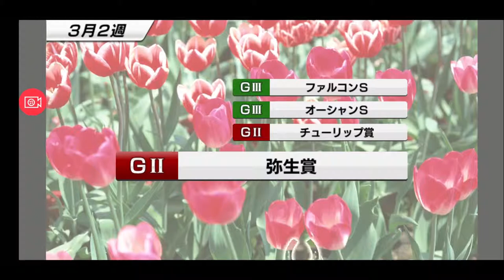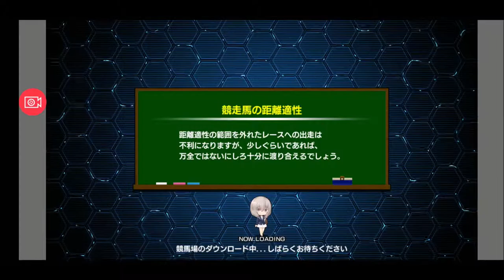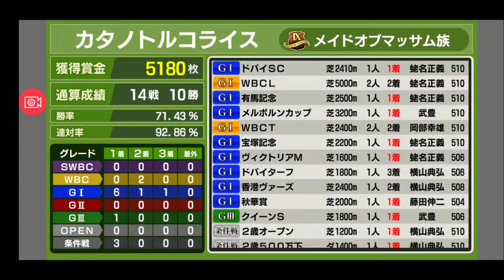【スタポケ 26-9】今年のドバイはシーマクラシック！【スターホースポケット ：競馬ゲーム 】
前年はドバイターフでしたが、今回はシーマクラシックに挑戦します。2400mなら絶対に勝ちたい！